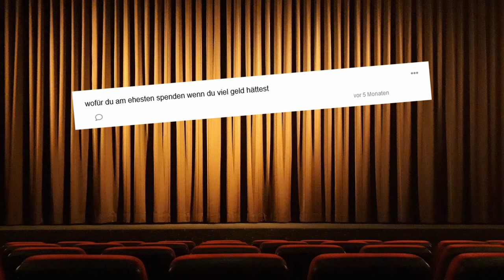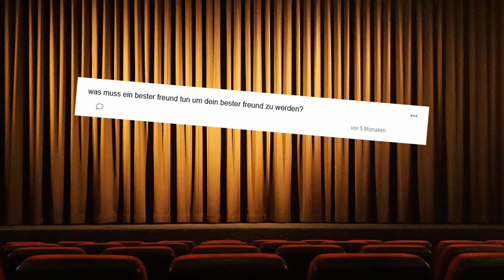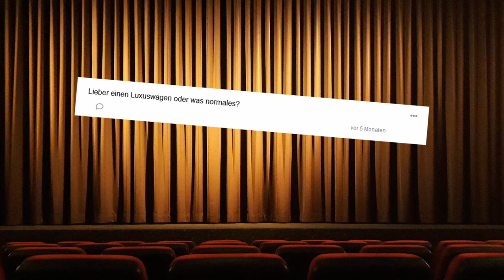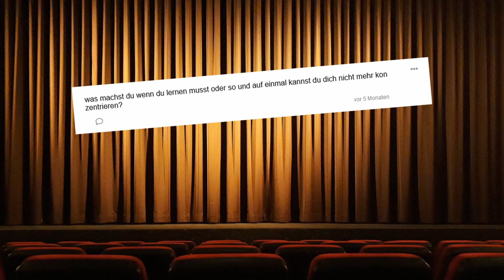FRAG ZWERGI TELLONYM #006 * Luxuswägen und Schauspielkunst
Fragerunde/Interview mit euren Fragen von Tellonym Part 6